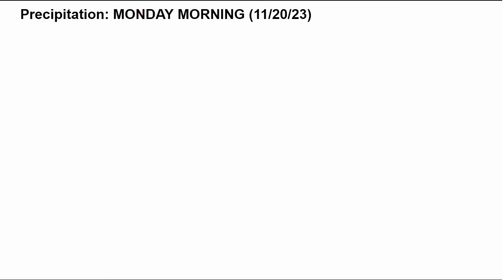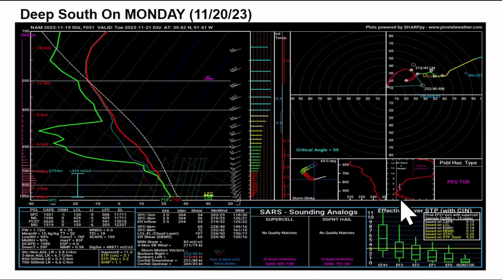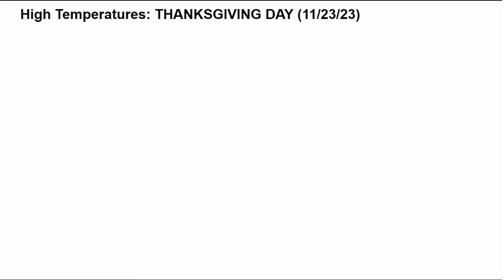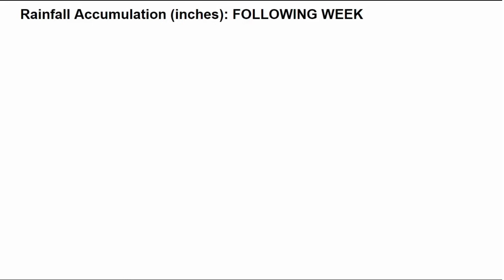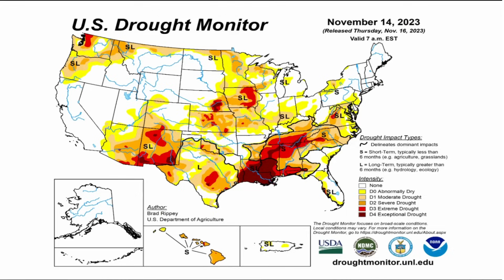Stay Alert For THIS...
A major storm system will move across the country this week. Heavy snow, heavy rain, and severe weather can be expected. Then, a big cooldown is to follow for late November.

VIDEO CHAPTERS:
0:00 Intro
0:35 Rocky Mountain Snow
2:02 Significant Severe Weather
6:54 Soaking Rain
7:38 November Snowstorm
8:10 Thanksgiving Weather
9:42 Turning Much Colder